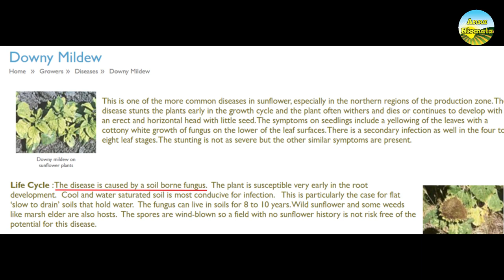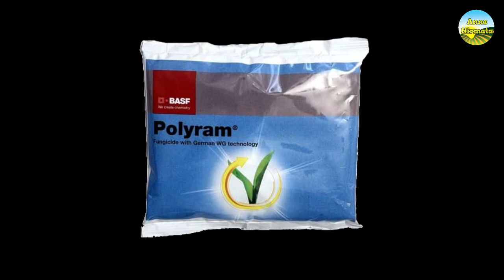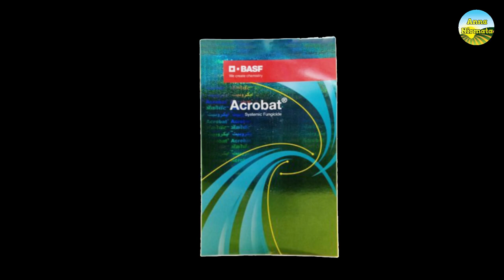Downy Mildew Control In 3 Steps / Downy Mildew Control And Lifecycle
in this video we give information abot downy mildew control and lifecycle
downy mildew control
downy mildew